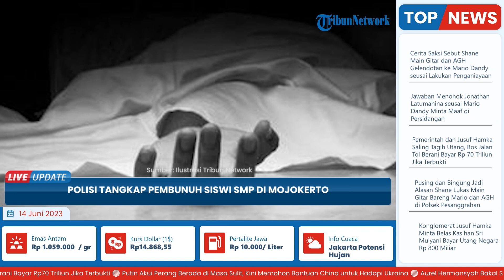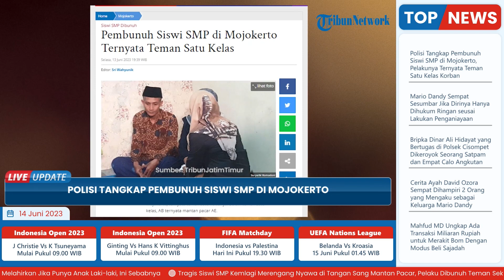Hilang 1 Bulan, Siswi SMP di Mojokerto Ternyata Dibunuh Teman Sekelas, Mayat Dibungkus Karung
TRIBUN-VIDEO.COM -  Polisi berhasil menangkap terduga pelaku pembunuhan AE atau Rara (15), siswi SMPN 1 Kemlagi Kabupaten Mojokerto, Senin (12/6/2023).

Di mana salah satu pelaku berinisial AB tersebut ternyata teman satu kelas sekaligus mantan pacar korban.

Pelaku AB tega membunuh korban diduga lantaran sakit hati karena korban menolak ajakannya untuk menjalin hubungan pacaran kembali.

Dilansir dari TribunJatim-Timur.com, korban dikabarkan sempat berpacaran dengan pelaku semasa duduk di kelas VII.

Namun hubungan tersebut kini sudah kandas.

Ayah korban, Atok Utomo (35) mengaku tidak menyangka anaknya meninggal secara tidak wajar karena dibunuh teman sekolahnya sendiri.

Terlebih pelaku pembunuhan juga dikenal akrab dengan keluarganya saat korban duduk di kelas VII.

"Pelaku itu sering titip sepeda di sini. Biasanya kalau titip sepeda saat posisi saya kerja, jadi yang lebih kenal istri saya. Sekolahnya kan dekat sini," jelas Atok saat ditemui di rumah duka, Selasa (13/6/2023).

Ia mengungkapkan dari informasi  teman sekelasnya, diketahui korban dengan pelaku dulu sempat pacaran.

Pelaku juga sempat meminta kembali menjalin hubungan dengan korban.

"Dari teman-teman sekolah gitu istilahnya mantan kalau sebutnya anak-anak sekarang itu, kemarin juga ada yang bilang pernah ditembak lagi cuma menolak karena alasan si pelaku ini sudah pacaran sama teman dekatnya Rara juga," bebernya.

Ayah korban menambahkan, ia berharap kasus pembunuhan terhadap anak sulungnya itu bisa diusut tuntas meskipun pelakunya juga anak.

Pihak keluarga pun menyerahkan sepenuhnya penyelidikan kasus pembunuhan ini ke Satreskrim Polres Mojokerto Kota hingga pelaku diseret ke meja hijau dan dihukum setimpal karena telah merenggut nyawa anak gadisnya.

"Meskipun berat berupaya untuk ikhlas, ya sesuai hukum yang berlaku saya serahkan sepenuhnya ke Kepolisian. Harapnya selesai tuntas biar jelas semuanya,  motif-nya apa," ucap Atok.

Pihaknya juga mendesak Kepolisian agar segera menuntaskan dan mengungkap terkait motif pembunuhan anaknya.

"Motif yang sesungguhnya kan belum terungkap, motif asmara kah atau apakah masih teka-teki," pungkasnya.

Seperti yang diketahui, siswi SMPN 1 Kemlagi, AE alias Rara (15) menjadi korban pembunuhan.

Korban siswi kelas IX yang sebelumnya dikabarkan hilang sebulan lalu, pada Senin 15 Mei 2023 diduga dibunuh teman dekatnya.

Polisi menangkap dua pelaku yang diduga membunuh korban yakni AB (15) dan AD (19).

Kedua terduga pelaku tersebut ditangkap di rumahnya, pada Senin (12/6/2023) sekitar pukul 16.00 WIB.

Jasad korban ditemukan dalam kondisi terbungkus karung putih di parit persis di bawah perlintasan kereta api, Dusun Karangnongko, Desa Mojoranu, Kecamatan Sooko, Kota Mojokerto, sekitar pukul 00.30 WIB.

Dari informasi yang dihimpun, kedua pelaku diduga melakukan pembunuhan pada malam saat korban dikabarkan menghilang usai pamit pergi ke pasar malam.

(Tribun-Video.com/TribunJatim-Timur.com)

Artikel ini telah tayang di TribunJatimTimur.com dengan judul Pembunuh Siswi SMP di Mojokerto Ternyata Teman Satu Kelas